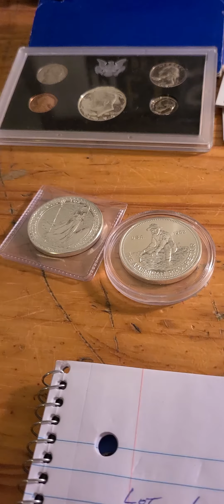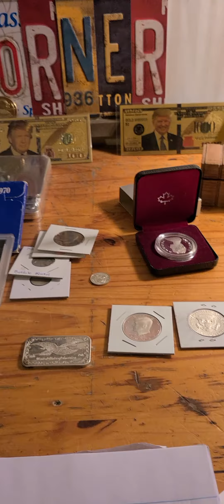auction winners congrats and thank you